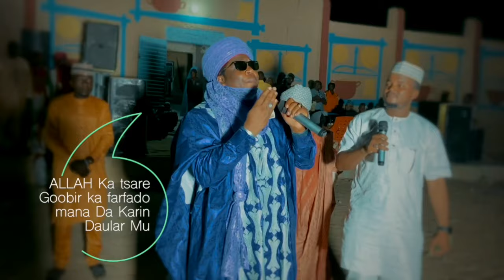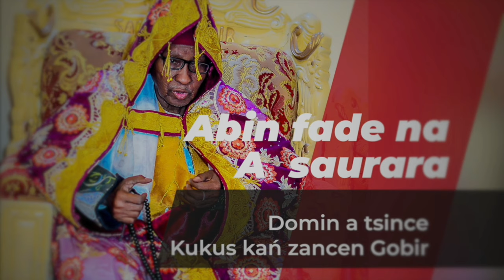BAKAKI BABBAN BAƘO (Sultan Abdou Bala Marafa)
Waƙar tarihin Gobir da jarumtarsu da Salsalarsu tin daga Gubur har Tsibirin Gobir.